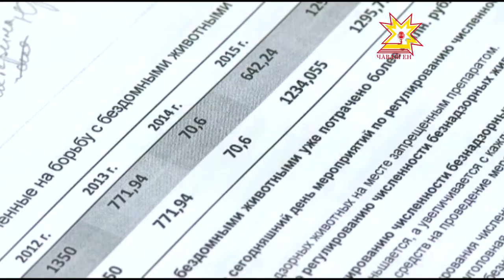Республика 20.10.2016 на чувашском языке. Вечерний выпуск